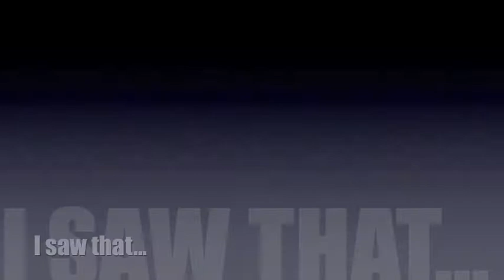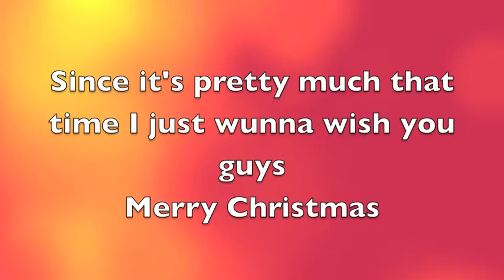Last school day of 2011